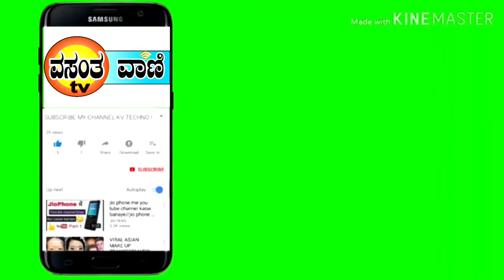ಹಾಕುವ ಬಟ್ಟೆಗಿರುವ ಬೆಲೆ ನಿನಗಿಲ್ಲ You are not worth the cost of putting on the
ಸತ್ತಾಗ ಹಾಕುವ ಬಟ್ಟೆಗಿರುವ ಬೆಲೆ ನಿನಗಿಲ್ಲ
You are not worth the cost of putting on the dead